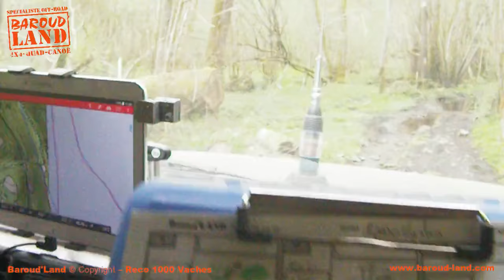Reco 1000 Vaches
Baroud'Land - Organisation de Raid Aventure, Expédition, 4x4 Quad Canoë.
Réveillez l'aventurier qui sommeille en vous ! Awake the adventurer in you !